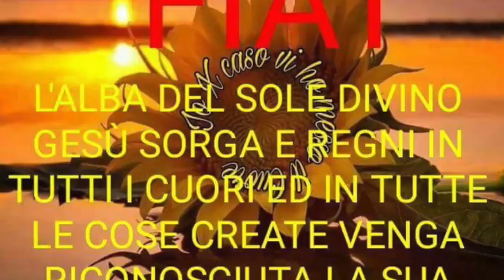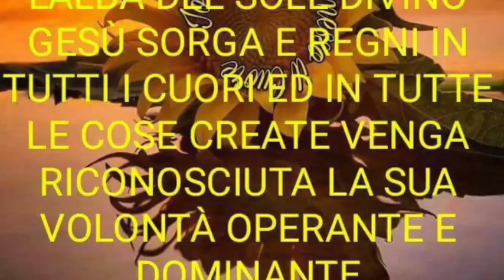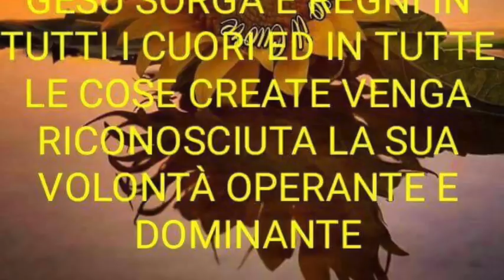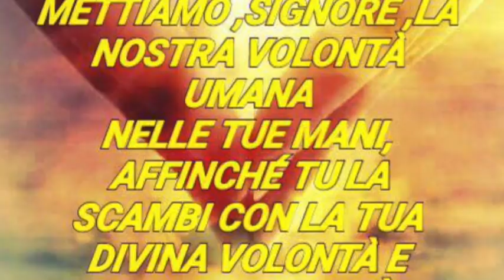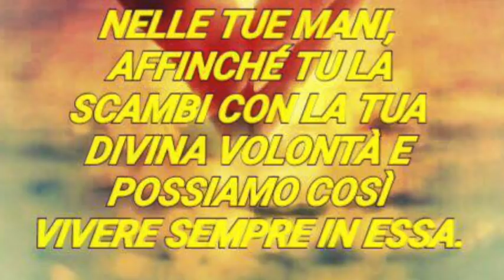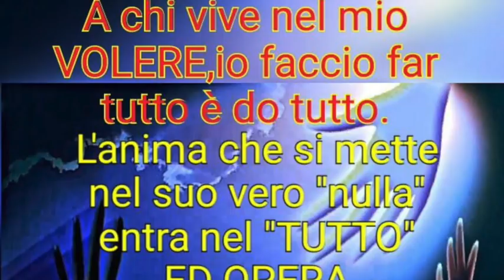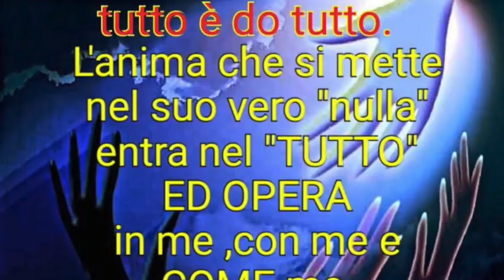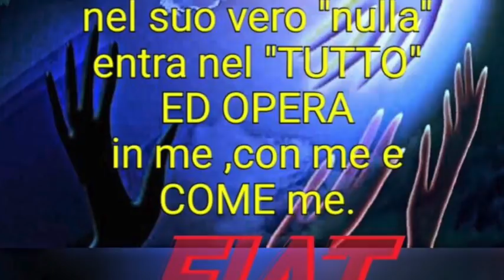Il valore straordinario e unico della santa ubbidienza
Gesù le parla della virtù dell'obbedienza spiegandole che è l'unico modo per uccidere definitivamente la propria volontà, estirpare i vizi e crescere nelle virtù. Solo l'ubbidienza fa vivere nella Divina Volontà e fuori di essa incombe sempre il tarlo dell'amor proprio. Libro di cielo volume 2, capitoli 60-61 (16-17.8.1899), 16 Dicembre 2017